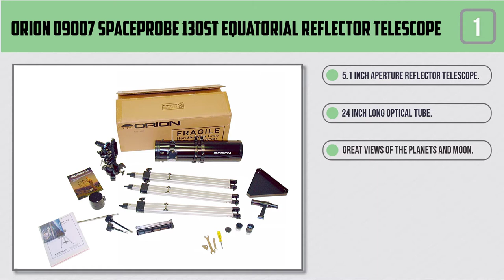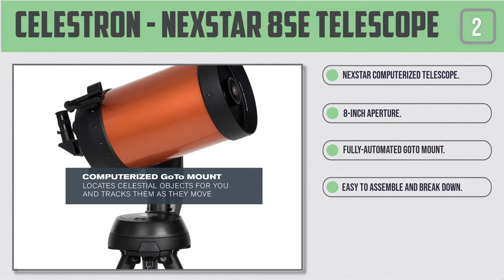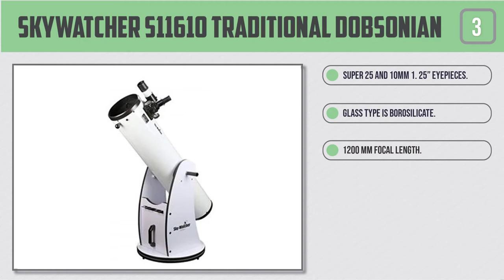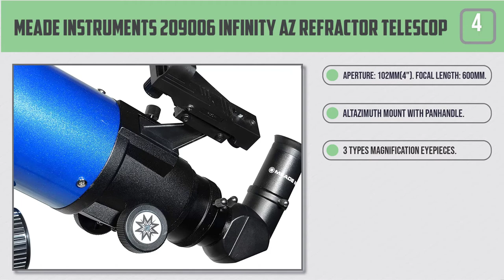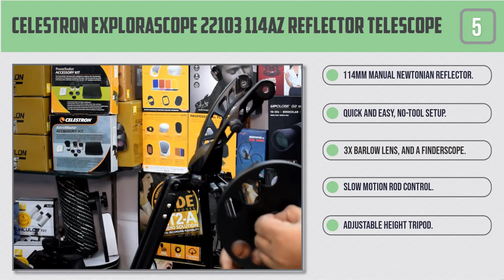Top 5 Best Beginner Telescopes in 2022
Best Beginner Telescope featured in this video-
0:17 1. Orion 09007 SpaceProbe 130ST Telescope
1:06 2. Celestron - NexStar 8SE Telescope
1:52 3. SkyWatcher S11610 Traditional Dobsonian
2:40 4. Meade Instruments 209006 Infinity AZ Refractor Telescope
3:27 5. Celestron ExploraScope 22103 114AZ Reflector Telescope

What Is A Beginner Telescope?
Purchasing a telescope is a significant initial move towards another degree of thankfulness for the night sky, and the miracles found inside it. I was once in this position myself, and I found the number of telescope choices overpowering.

From my experience, the best telescope for beginners is one that guides you through the way toward learning the night sky in a clear and satisfying manner. It's anything but difficult to escape with an optical instrument that is likely unreasonably complex for a beginner to learn from the get-go.

What is the best Beginner Telescope?
We strive to review as many products as we can, read real-time reviews and made our own ranking. We welcome all your comments.

WHAT WE DO:
We try to make the best product selection on price per value. Our team analyzes lots of reviews and expert suggestions to make the best findings that will help you find the most accurate product.